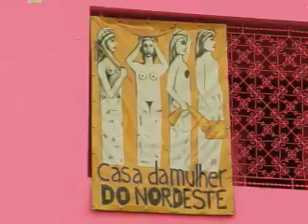Rede De Mulheres Solidaria